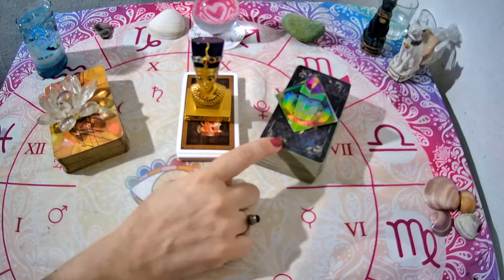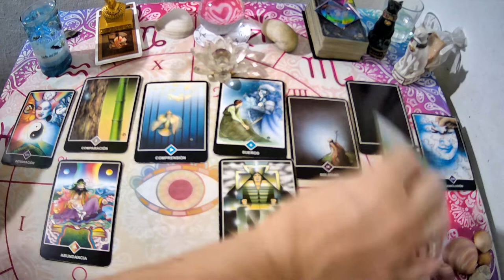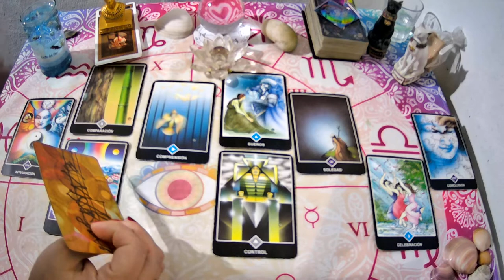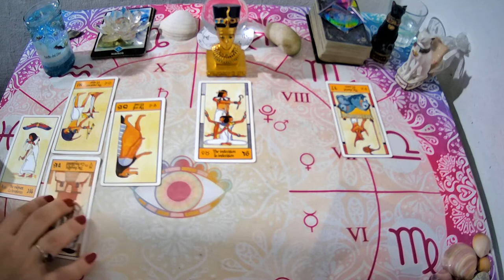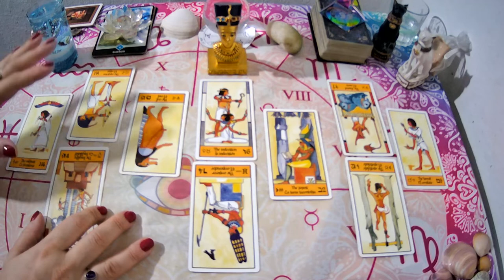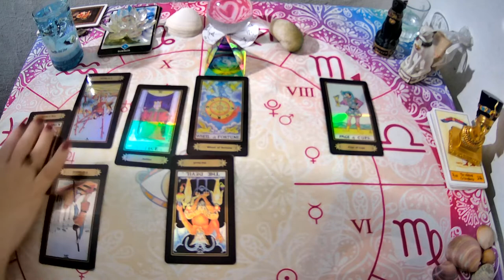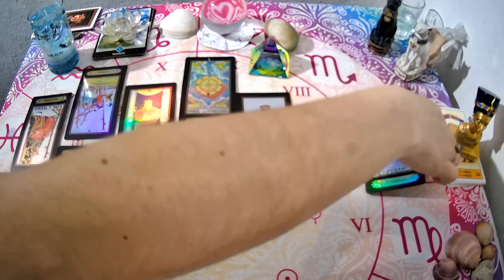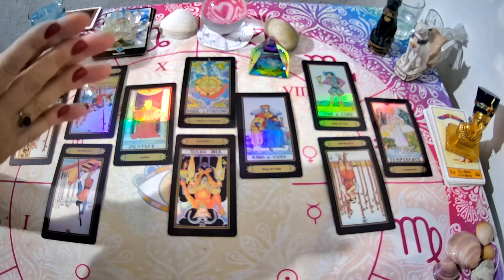NUEVO VIDEO❤️QUE SIENTE, QUE PIENSA, QUE HARA?TAROT INTERACTIVO🔮ABRIL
✍️escribime a mi mail:
💌 o mandame un WhatsApp al:
UNITE A MI GRUPO DE FACEBOOK PRIVADO

Si querés una lectura personal Arancelada escribime a:
💚SEGUIME EN INSTAGRAM!!!INSTAGRAM: supernova_tarot
💜FanPage FACEBOOK :
@Supernova tarot
UNITE A MI GRUPO DE FACEBBOOK PRIVADO
Creative Commons.